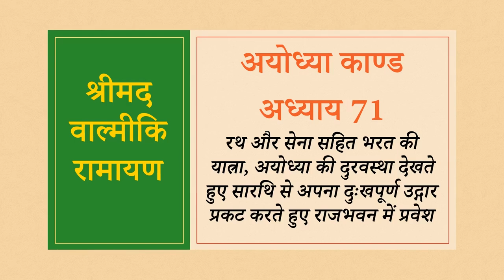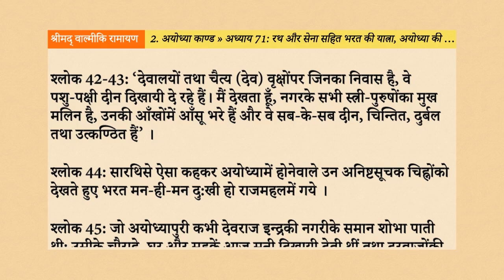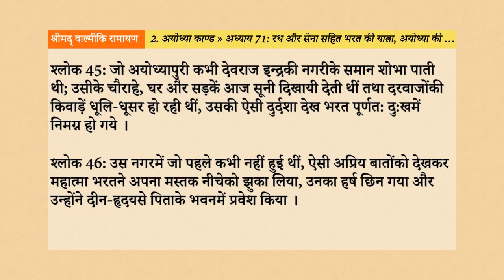Srimad Valmiki Ramayan 2.71: रथ और सेना सहित भरत की यात्रा, अयोध्या की दुरवस्था देखते हुए सारथि से अ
नमस्तें भक्तों, इस वीडियो के माध्यम से, हम श्रीमद् वाल्मीकि रामायण के अयोध्या काण्ड के अन्तर्गत, अध्याय 71 - “रथ और सेना सहित भरत की यात्रा, अयोध्या की दुरवस्था देखते हुए सारथि से अपना दुःखपूर्ण उद्गार प्रकट करते हुए राजभवन में प्रवेश”, के विषय को सुनेंगे, समझेंगे, उन्हें जानकर अपने जीवन में उतारने का प्रयास करेंगे।